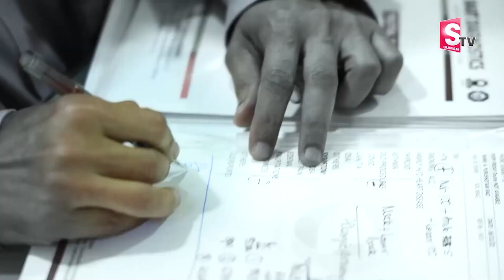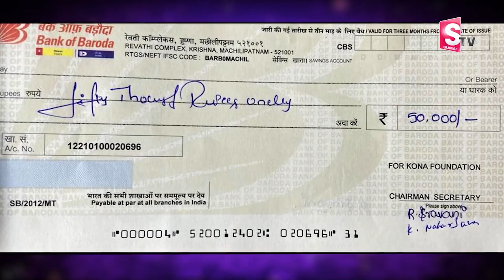Gorantha Deepam Ep - 1 || Emotional Story || Best Moral Video || Jaya Lakshmi || SumanTV Smart Wife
Hello Ladies Welcome to SumanTV Smart Wife
This is a channel for every Women and Especially for housewives .

In our channel we regularly Post videos completely regarding Women and Women Based things to bring awareness and Motivate Women in All Aspects .

Purpose of this channel is to cover every topic that is related to women and and their daily lifestyle.
We Will cover mostly the topic covered below..

 - Cooking Recipes
- Motivational quotes
- Motivational stories
- Beauty tips
- Dresses
- Sarees
- Blouses
- Jewellery
- Kitchen tips